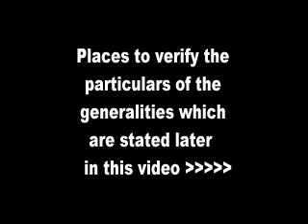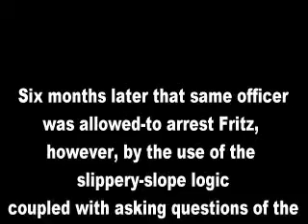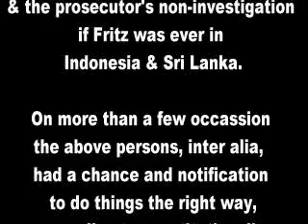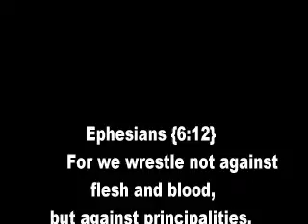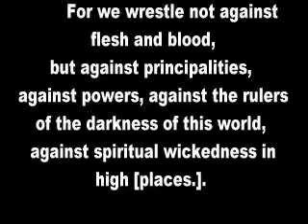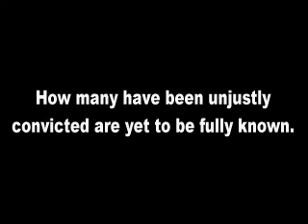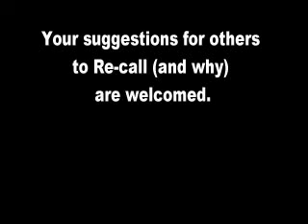Judge Phillips 80s Modahl Prosecutor Recall starting August 19th 2010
Judge Craig Phillips needs to be re-called as he is addicted to caffeine but it appears that he's been sick since the mid-eighties when he was a prosecutor of Jeffrey Modahl. I hadn't known about that before I drafted the included wording of the notice of intent to circulate recall petition.
Service Pending other high government officials notices of itetion to petition . . . signed by nominees & proponents.
UPDATE: - I was 'raptured' on St. Patrick;s DIO of 20011 and realized what the 1986 Tetragrammaton Dream means.
I'll finance the debts of those who want to change the government.